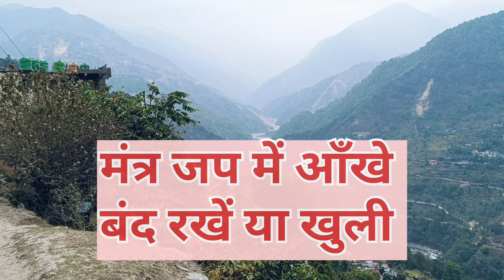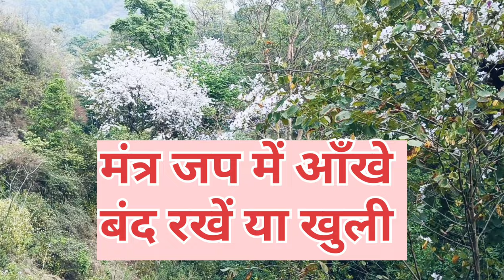माला फेरते समय आँखे खुली रख सकते है? Mantra Jap Niyam.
ऐसा करने से व्यक्ति हर सिद्धि हासिल कर सकता है ||मंत्र जप में नेत्र खुले रखते है या बंद करें
.Mantra Jap Niyam.